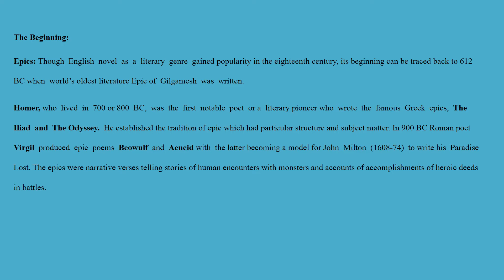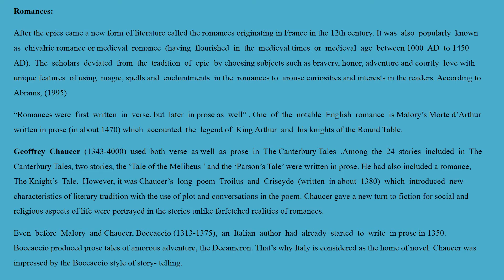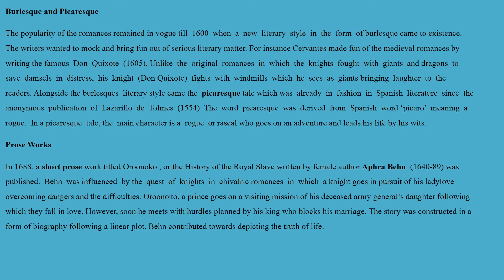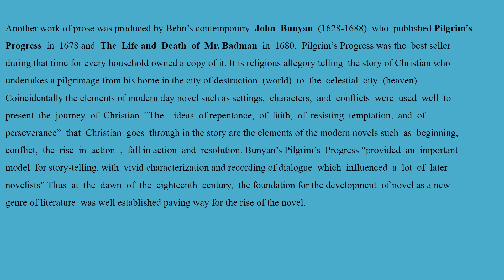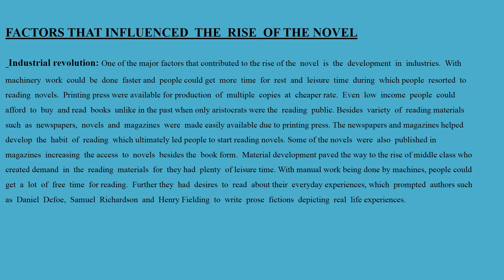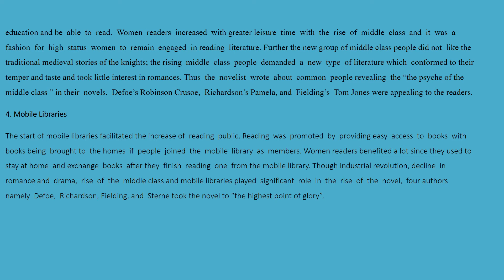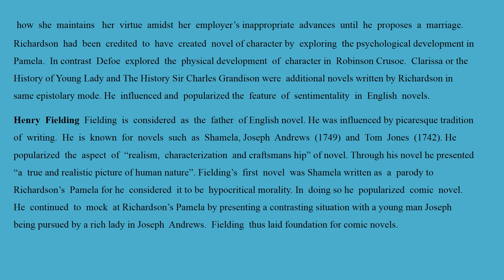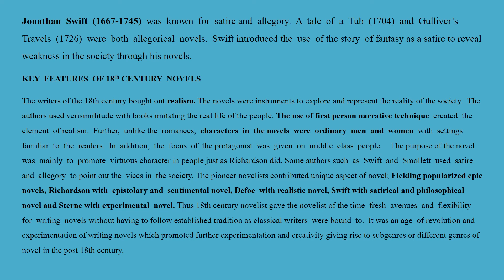The Birth and Rise of English Novel:Famous Novelists of 18th Century.MA English,BS level notes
Notes on Birth and Rise of English Novel in the 18th century. Famous novelists of the 18th century and their works